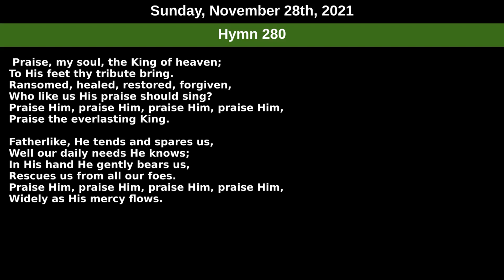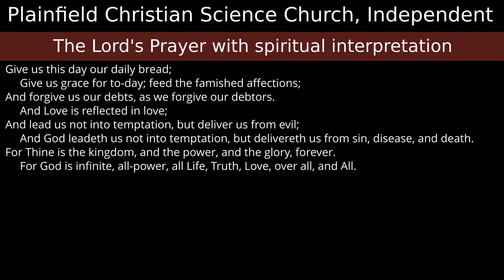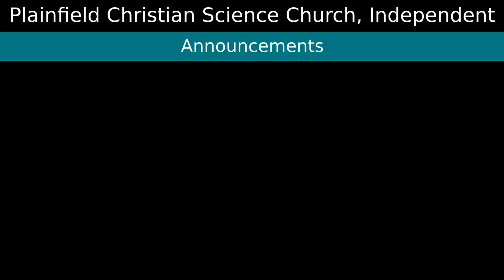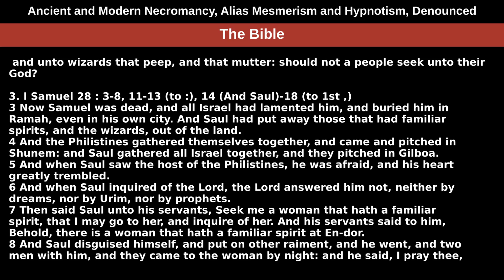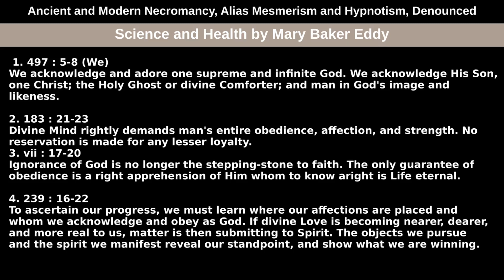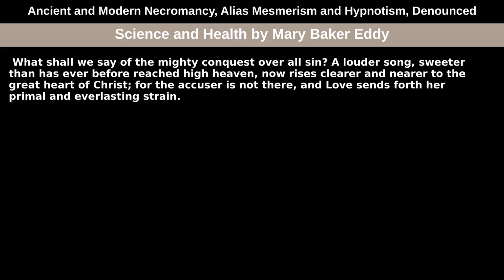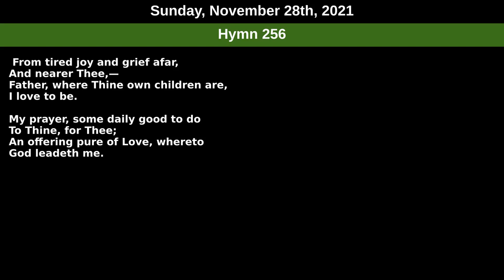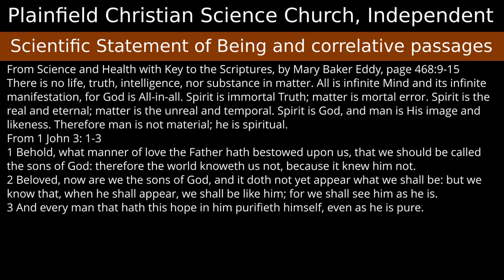Sunday, November 28th, 2021 service — Subject Ancient and Modern...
Ancient And Modern Necromancy, Alias Mesmerism And Hypnotism, Denounced